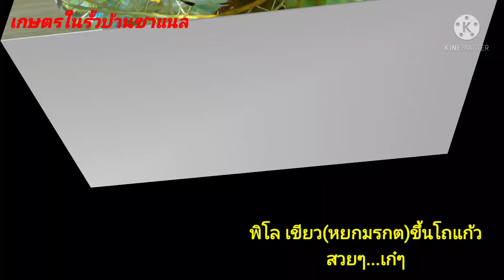EP.293ฟิโลเขียวมรกต/หยกมรกต/เงินไหลมา/ปลูกอย่างไรให้เพิ่มมูลค่า/พืชสวยมาแรงตระกูลพิโลเดนดรอน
...มาชมพืชสวยมาแรงตามกระแส...แนะนำวิธีปลูกให้สวยเก๋เพิ่มมูลค่า